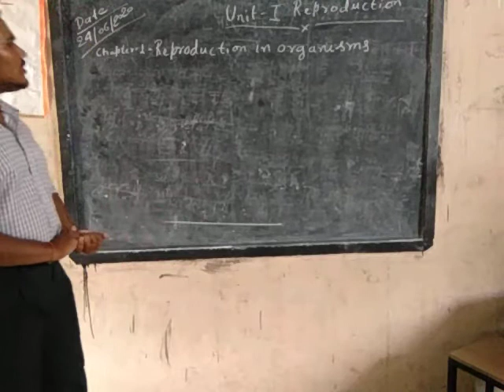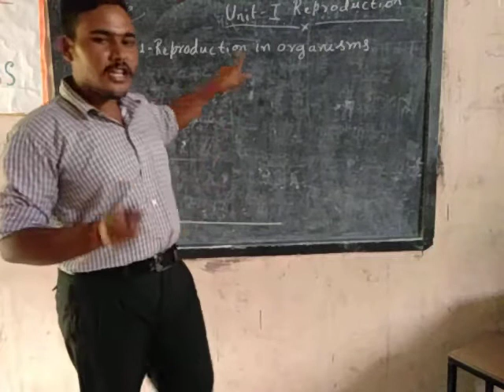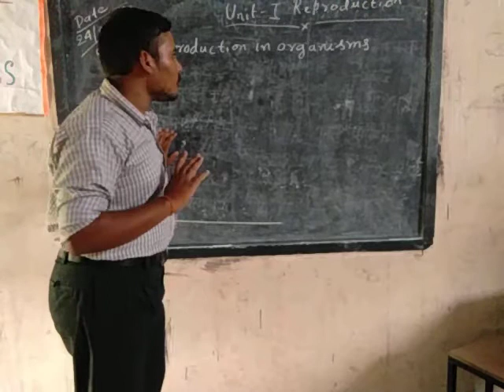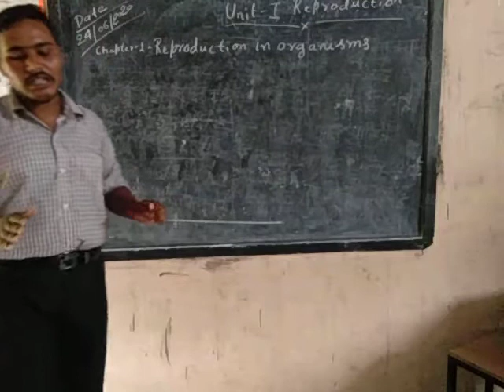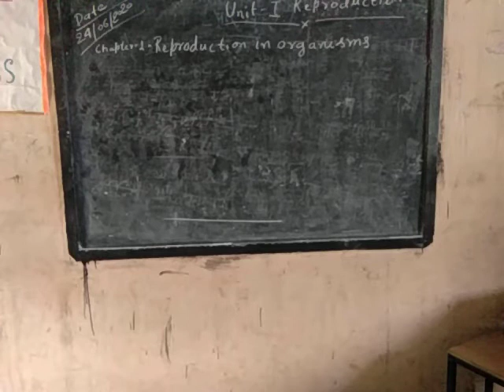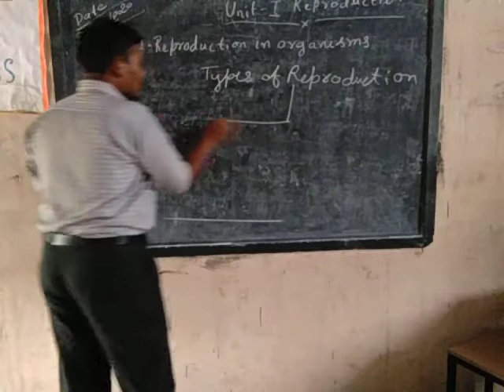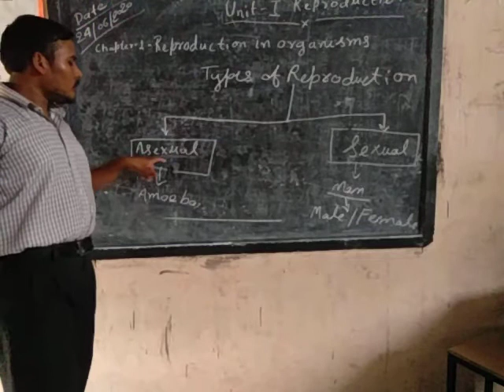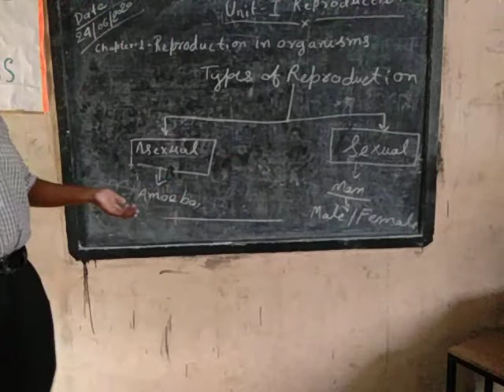Class-12th Reproduction in organisms ( part -1)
In this video  we have discussed  reproduction and its types